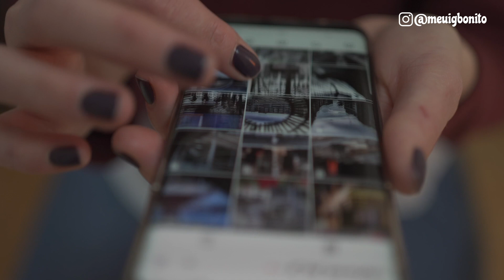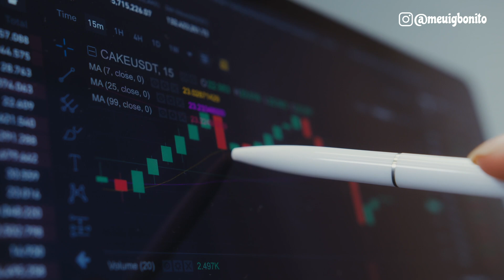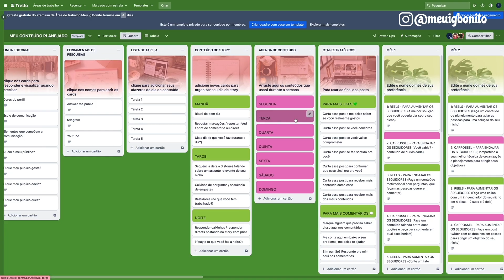🚨O melhor PLANO para POSTAR TODOS OS DIAS do ano no Instagram!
✨LINKS ÚTEIS✨

⚪ [APRENDA] Tipo de Stories que aumentam a CONEXÃO com os seus SEGUIDORES no INSTAGRAM! (Parte 1)